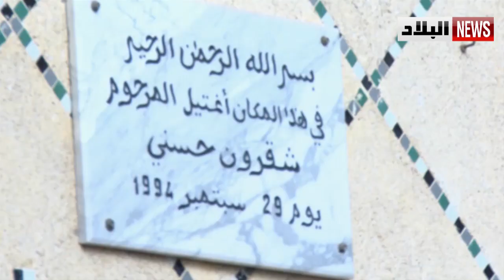فيلم "حسني .. يوم الاغتيال" .. حصريا على قناة البلاد سهرة الخميس على التاسعة ليلا